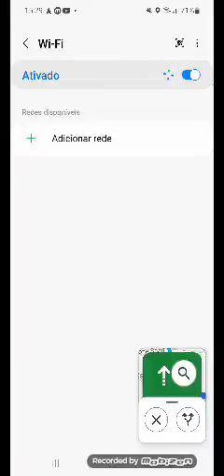22 de julho de 2023